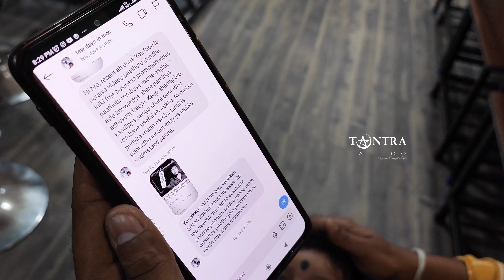TATTOO படிக்க சரியான இடம் | How to choose correct TATTOO ACADEMY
TANTRA TATTOO